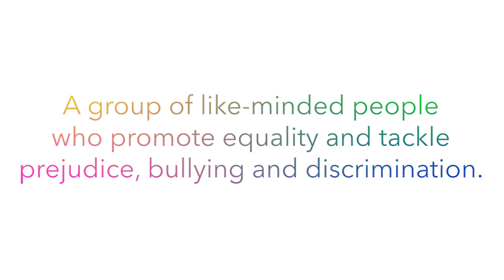Ormiston Rivers Academy Pride Youth Network 2019